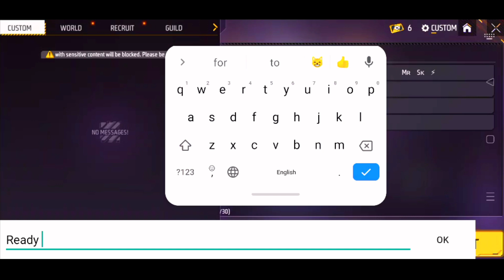My Guild Tournament 🤯 Video || Qualified 💪 Match || Best 16 Player 👽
1.Garena Free Fire Indonesia Live
2.Garena Free Fire Brazil Live
3.Garena Free Fire Brasil Live
4.Garena Free Fire India Live
5.Garena Free Fire Singapore Live
6.Garena Free Fire Thailand Live

🕑 Timecode 🕑

nxt classy vs tnm cm,nonstop gaming reaction,white444 vs best players,classy vs cm,cm vs classy,white444 vs genius,nonstop gaming,white444 vs pro players,white444 vs legends,the cm vs classy ff,1 vs 1 king white444,nxt classy ff,the cm,1 vs 1 championship white444,nxt classy vs 2b gamer,nxt classy live,classy new video,nxt classy,free fire live,garena free fire,

🖐️ Tags Ignore 🖐️
Ненужные теги: xxxtentacion, empire, rap, bad vibes forever / empire, hip hop & rap, xxx, look at me, lil pump, music, bad vibes forever, sad, sad!, juice wrld, members only, hope, music video, 2017, hip-hop, the, ski mask the slump god, エックスエックスエックステンタシオン, revenge, ?, llj, jmp, hip hop, jocelyn flores, wishing well, ski mask, tentacion, икстентасион, xxxtentacion tribute, pop, lil wayne, live, wifisfuneral, official, rip, jahseh onfroy, yung bratz, 2019, trap, jahseh, jesus honcho - infatuated (official music video), emotional rap, yung bratz xxxtentaction, elevator, yung bratz xxxtentacion, elevator xxxtentacion, yung bratz lyrics, xxxtentacion songs, infatuated, xxxtentacion yung bratz, yung bratz artist, arms around you song, arms around you, sway lee, arms around you tribute, rap music, pop music, proudcatowner, xxx tentacion, hip hop music, armaroundyou, armsaroundyou, yung bratz rap, yung bratz song, elevator audio only, yung bratz audio only, yung bratz new song, lilpump, swaelee, maluma, pump, xxxtentacion original, miami, новая песня, альбом, новый альбом, cover,  песню, кавер, рауф и фаик детство, rapper, murder, cbs 4 news evening, infinite militia, rauf faik, рауф и фаик,ik - детство, детство, рауф фаик, rauf faik из за тебя, байт, xxxtentacion live, concert, rolling loud, 88rising, tour, denzel c..., save me (audio) eminem rip donald trump, eminem diss donald trump, втренде, новый клип, украли у тентасьона, тентасьон, rauf faik плагиат альбома, naruto vs sasuke, naruto, amv, save me, xxxtentacion - save me (lxry remix), 1 hour, 1hour, loop, xxxtentacion - save me, lil peep, hand, react to xxxtentacion death, react to xxxtentacion, rappers react, xxxtentacion killed, react to xxxtentacion dead, club, helping, pompano, cinema, hour, one, joey bada$$, the remedy for a broken heart, heart, broken, ジョーイ・バッドアス, infinity (888), legend's never die, legends never die, インフィニティ (888), for, remedy, download, mp3, listen, seamless, video, replay, beats, beat, long, xxxtentacion dead, rip xxxtentacion, tyga, xxxtentaicon fight, xxxtentacion leak xxxtentacion leaked, 6ix9ine, justin bi xxxtentacion, 6ix9ine trollz, xxxtentacion unre leased, xxxtentacion 2020, ricch, roddy, roddy ricch, ieatpussy, the box, box, xxxtentacion alive, roddy ricch the box, xxxtentacion roddy ricch, trollz 6ix9ine, justin bieber la bomba look at me bass boosted, look at me clean look at me instrumental, look at me now, look at me juice wrld, look at me 1 hour, look at me carrie underwood, look at me now clean, look at me now chris brown, look at me i put a face on wow, look at me now lyrics, sauce!, sauce, onfroy, xxxtentacion if was back, members only vol 4, xxxtentacion look at me, look at me xxtxtentacion official lyrics, xxxtentacion bmw i8, xxxtentacion bmw, ihaterappers, lore, song soundcloud, new, lit, dont cry lil wayne, don't cry, xxtenations, dont cry, li (audio), hanging, звезды о xxxtentacion гибель xxxtentacioeir nightmares (audio)
1vs1 one vs one custom match game play